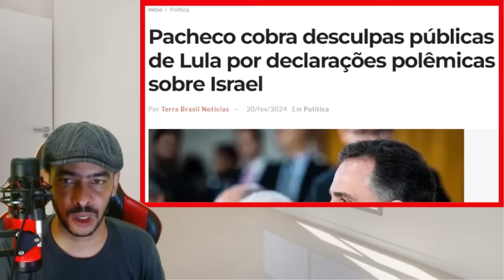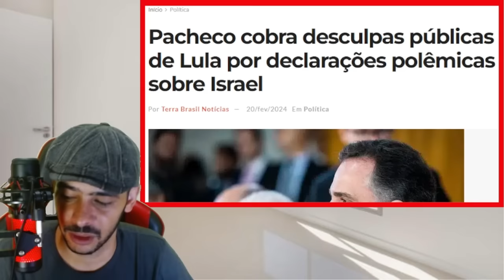EXPLODIU AGORA PELA MANHA! NÃO TEM DESCULPAS IMPEACMENT APROVADO